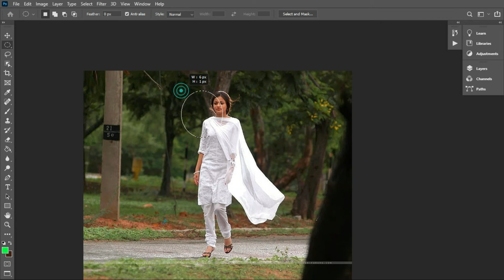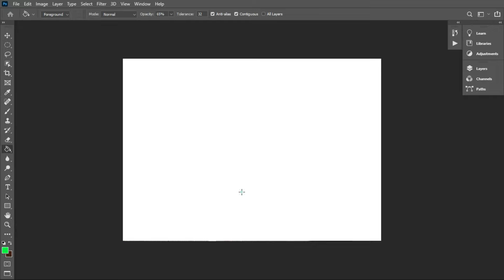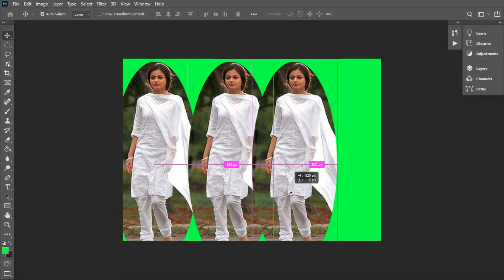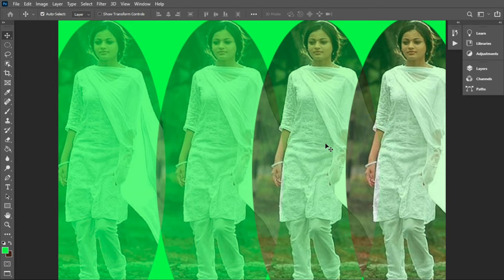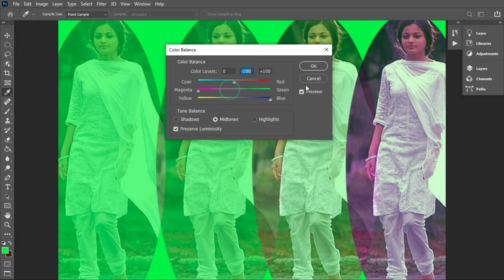APNI TASVEER KO EDIT KRAIN 2 STEP IN 1 MINT